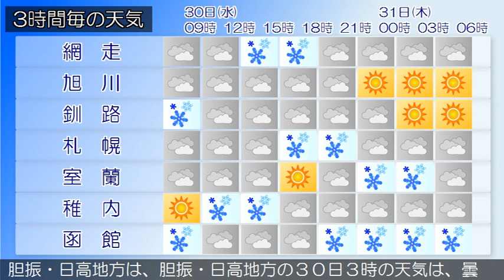2020/12/30 北海道地方の天気予報 朝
石狩・空知・後志地方では、３１日にかけて、ふぶきや吹きだ
まり、大雪による交通障害に十分注意してください。また、な
だれ、強風や高波、低温にも注意してください。
の天気は、概ね曇りで雪の降っている所があります。
りで雪の降っている所があります。
の天気は、曇りで雪の降っている所があります。
の天気は、雪または曇りとなっています。
渡島・檜山地方は、渡島・檜山地方の３０日３時の天気は、雪
または曇りとなっています。
宗谷地方は、宗谷地方の３０日３時の天気は、おおむね曇りで
、雪の降っている所があります。